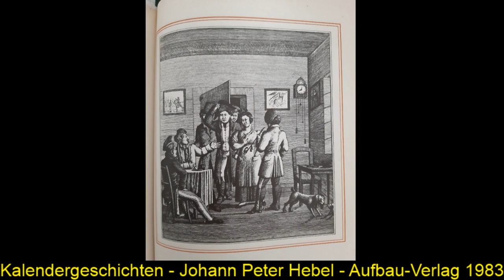Kalendergeschichten - Eine Sonderbare Wirtszeche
Aus der Reihe Patriotische Lach- und Sachgeschichten
Thema: Kalendergeschichten - Johann Peter Hebel

Alle Rechte an dieser Ausgabe Aufbau-Verlag Berlin und Weimar
2. Auflage  1983
Printed in GDR (German Democratic Republic)

Die Kalendergeschichte ist eine kurze Erzählung, die Elemente anderer epischer Kleinformen (z. B. des Schwanks, der Anekdote, der Parabel) in sich vereinigt. Die Bezeichnung leitet sich vom Medium des Volkskalenders her, in welchem diese Erzählform entstanden ist und auf das sie ursprünglich beschränkt war. Kalendergeschichten enden oft mit einer Pointe.